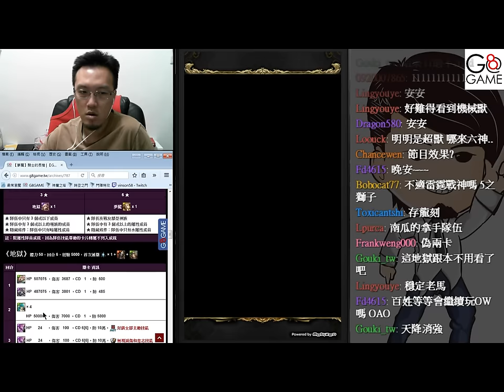【平民百姓攻略】【地獄】八腳馬騎士 《2卡+穩定通關》7分內KO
尤於有指定COMBO盾，本人強烈建議地獄級成就分兩次解
一來速度快省時間(不用磨)
二來拔卡成就不用磨隊有翻車的危險

用這隊就對啦!!